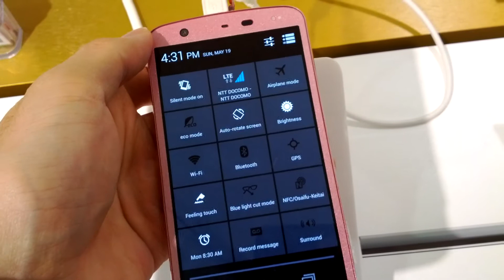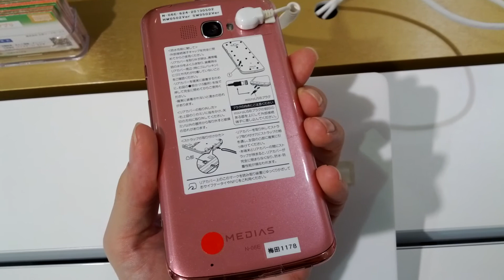NEC CASIO MEDIAS X N-06E - Hands-on